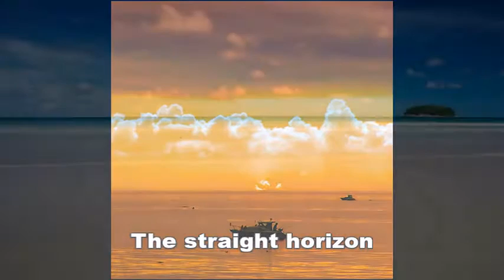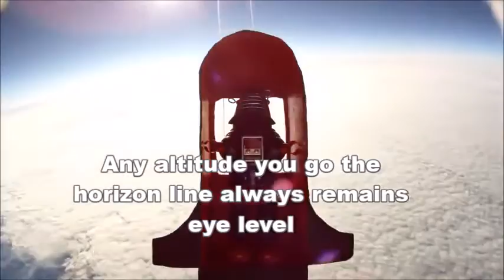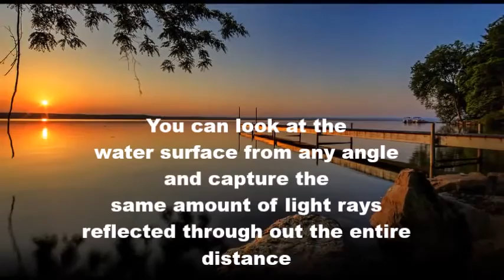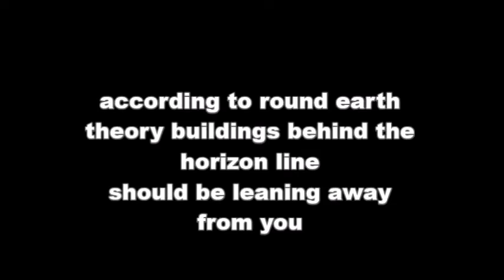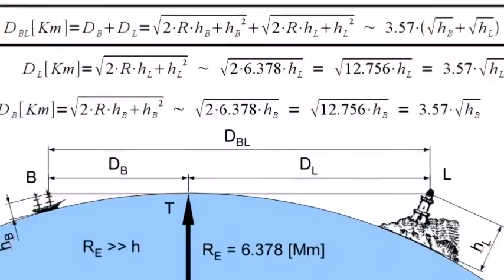Flat Earth-5 steps to flatness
Five simple observations that reveal the flat...No need for nutty professors or bumbling ball brainiacs...